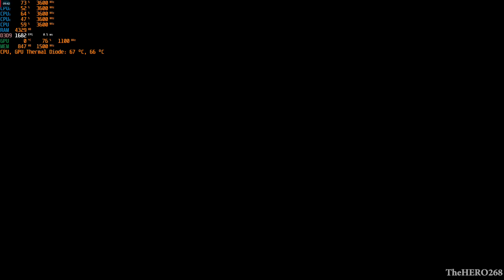GTA 4 on Ryzen 3 2200G VEGA 8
The sound is out of sync after exporting .sorry about that...

CPU locked @3.6GHz for less stuttering

PC SPECS:

CPU:      RYZEN 3 2200G (STOCK)

GPU:      VEGA 8 (STOCK)

RAM:     2X4GB Ballistix Sport LT SR 2666MHz (O.C @3000MHz)

SSD:      Addlink S20 3D SSD 120GB (boot drive & programs)

HDD 1:  TOSHIBA 2.5 750GB 5400RPM  (videos, docs, music etc)

HDD 2:  Hitachi 3.5 750GB 7200RPM (GAMES & ROMS)

MOBO: GA-AB350M-DS3H (X370) BIOS V. F23d (updated 7/28/2018)